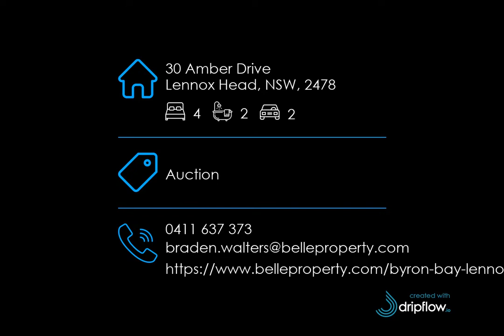30 Amber Drive, Lennox Head, NSW, 2478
🔔 For Sale - Auction - OCEAN VIEW FAMILY HOME AMONGST THE PALMS

For all enquiries contact Braden Walters